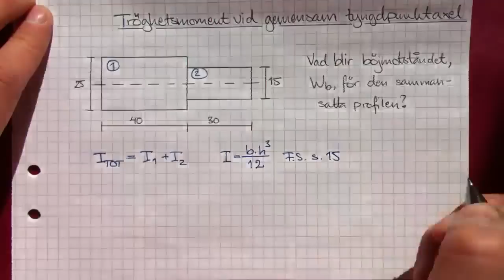Räkneexempel Tröghetsmoment gemensam tp-axel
Här ser du ett räkneexempel för hur man beräknar tröghetsmomentet för två sammansatta profiler med gemensam tyngdpunktsaxel.